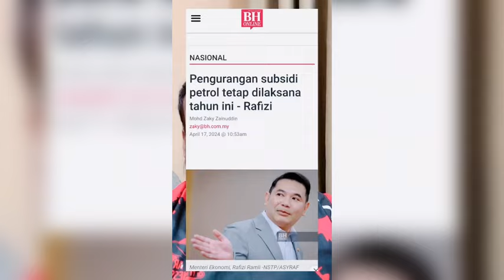Jawapan Yang Gagal || anuar ibrahim